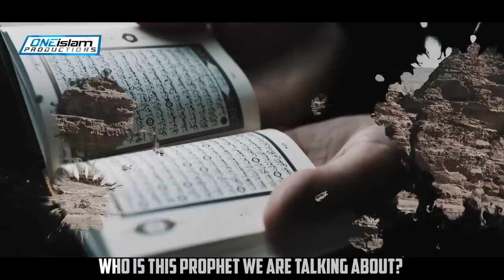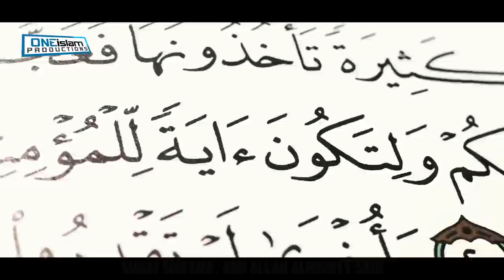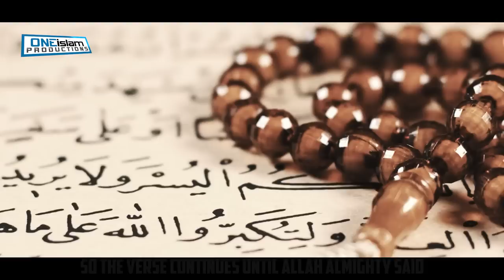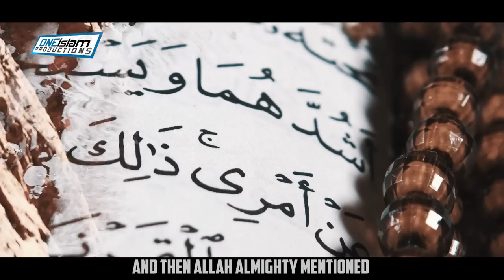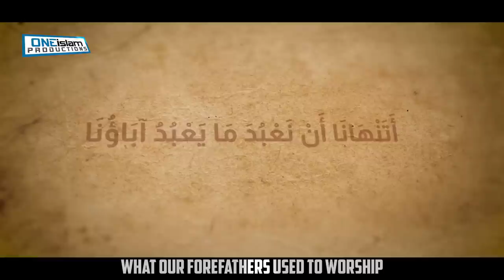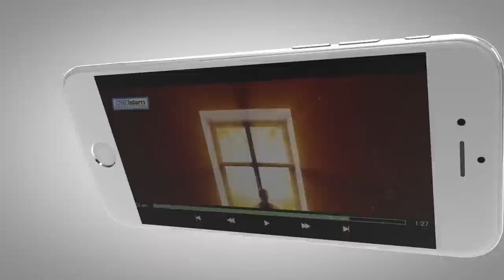LISTEN TO THIS AMAZING STORY OF PROPHET SALEH (AS)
By Mohammad AlNaqwi

• 2 to 4 NEW videos uploaded every day
• 100% HALAL CONTENT - All content is according to the Quran & Sunnah.